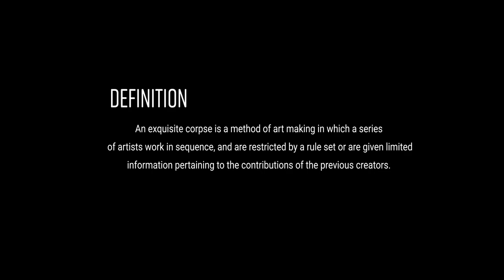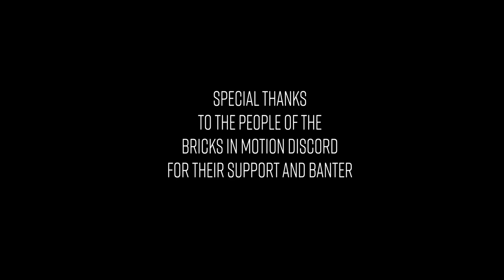The Exquisite Corpse - LEGO Animation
UPDATE: 1st place!
This is a joint entry into THAC XV between myself, Lucas Mass, and Rob Bauer. Instead of the traditional co-production, we went with something a bit different. We tried with an approach called "The Exquisite Corpse," traditionally an art style in which multiple artists draw separate parts of a picture to form a cohesive (or often, not cohesive) whole. Each of us was in charge of one act, and other than the premise and unique tone/style of each act, we had little to no communication or knowledge of what was in the other acts. It was challenging, creative, and overall, fun. Hope you enjoy.